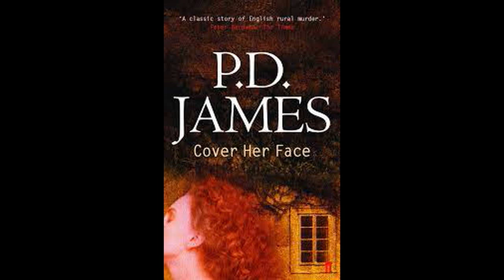Cover her face - BBC Radio drama - PD James book review by Amaya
Though Sally Jupp came from the village home for unmarried mothers, she seemed the ideal girl to help Mrs Maxie run a large Elizabethan manor house and look after her invalid husband. But the real Sally, pretty, ambitious and clever, was very different from the docile, repentant character she seemed to be. Murder shattered the tranquillity of her new home and Chief Detective Inspector Adam Dalgliesh arrived in the peace of a country Sunday to solve a case as mysterious as Sally herself. He soon discovers that there is no shortage of motives, and as he investigates, the complex secrets and powerful passions of village and family life come into play.

This is a book review done by amaya